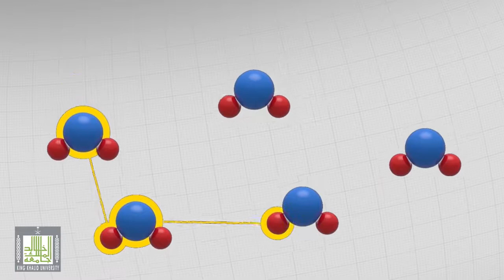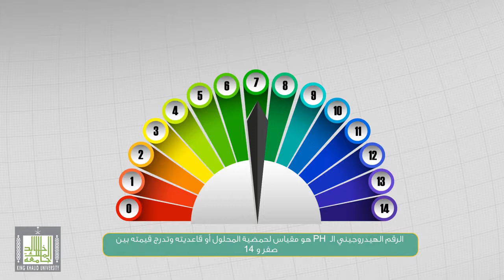تفاعل الأحماض والقواعد